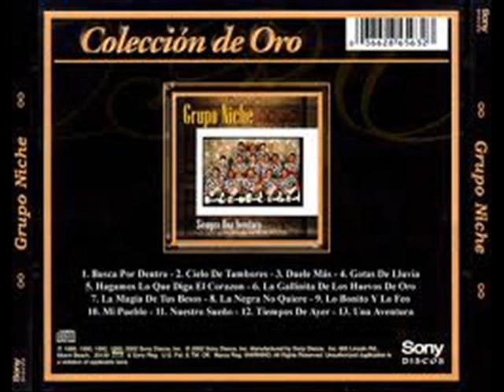Grupo Niche - La negra no quiere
Grupo Niche ,cantando el gran Tito Gomez